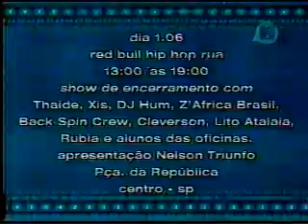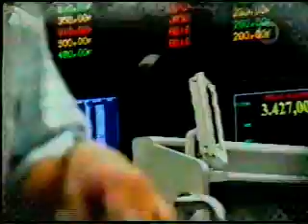Yo! MTV Raps by KlauMix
Dj Marcelinho - Dj Que é Dj
Yo! MTV Raps
Apresentação Thaide
by KlauMix 2011